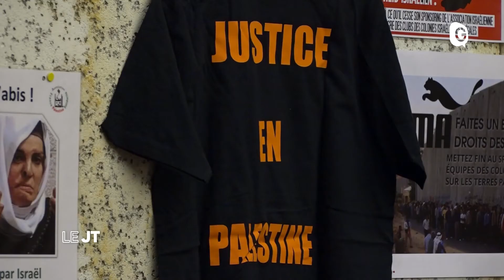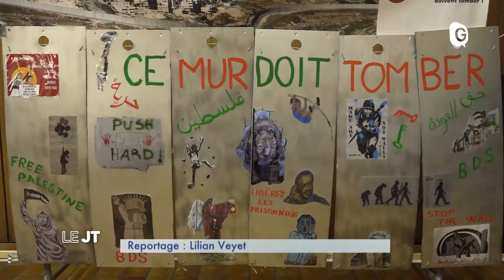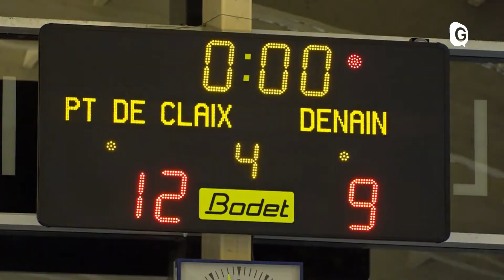Le JT - 25 NOVEMBRE 2019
La ministre Jacqueline Gourault en visite en Isère, 10 heures pour la Palestine avec Leïla Shahid, et la plateforme logistique de King Jouet Jacqueline Gourault, Palestine, King Jouet